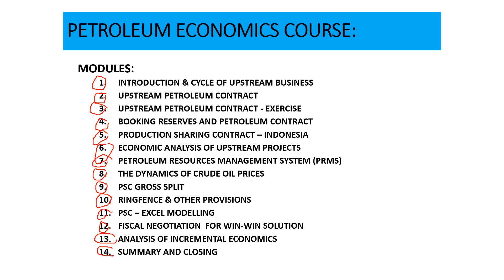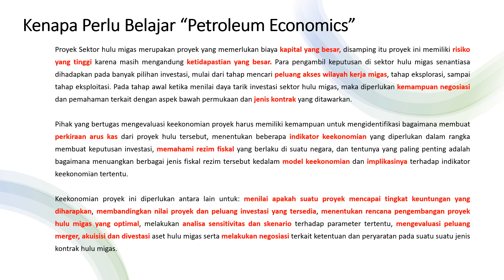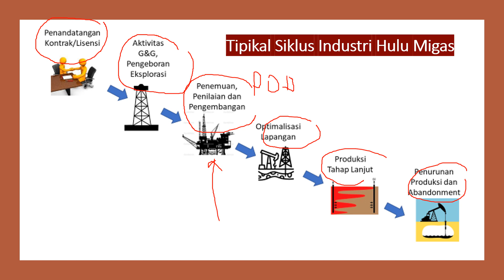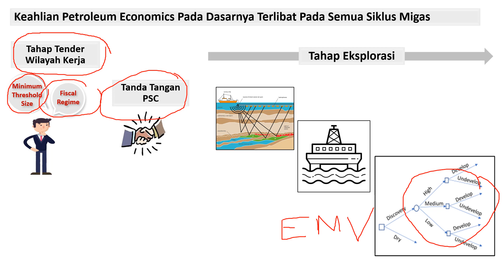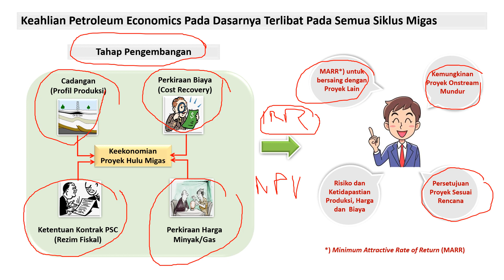Petroleum Economics Course - Module (01/14), with English Subtitles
Module (01/14) - Introduction & Cycle of Upstream Business